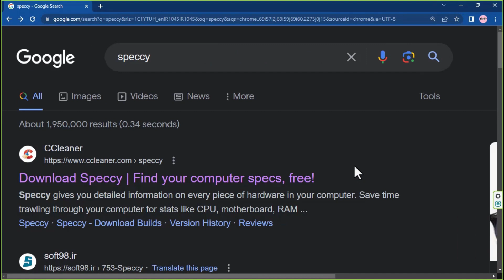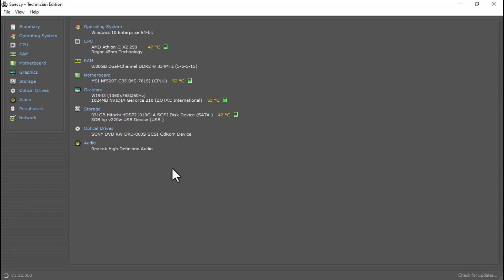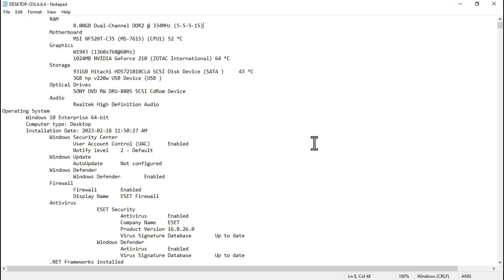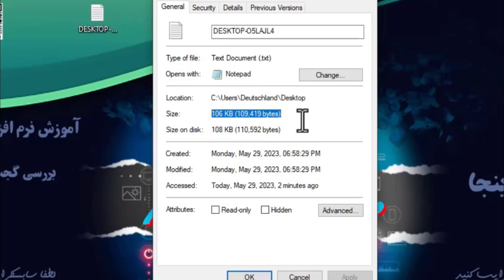" اطلاعات دقیق & مشخصات لپ تاپ با روش ساده و سریع | رایگان"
سلام دوستان وقتتون بخیر و خوش اومدید به این ویدئو 👏
💎 این ویدیو به شما یک روش سریع و موثر برای دریافت اطلاعات کامل و دقیق درباره مشخصات کامپیوترتان می‌آموزد. با این روش ، شما در کمترین زمان ممکن با روشی ساده و موثر می‌توانید اطلاعاتی مانند مدل ، سریال نامبر ، سخت افزارهای نصب شده ، وضعیت باتری و بسیاری موارد دیگر را به دست آورید . این روش به شما کمک می‌کند تا در مدت کوتاهی به صورت دقیق و کامل از مشخصات کامپیوترتان مطلع شوید و در صورت نیاز برای ارائه این اطلاعات به دیگران ، آن‌ها را به راحتی در اختیار داشته باشید.
اگر از این ویدو خوشتون اومد حتما دکمه  سابسکرایب رو بزنید که سریع بریم بالا🫡😎
🔘لینک دانلود نرم افزار Speccy :
من علیرضا هستم و اینجا
 🌹 Rezvani Spur 🌹
قراره با هم کلی چیز میز یاد بگیریم که قول میدم به کارتون میاد خیییییییییییییییییییلی 😍
پس اگه موافقید چنل رو ساب کنید تا بتونیم با هم مسیر موفقیت رو طی کنیم  💎🫶😊
 خلاق و پر انرژی باشید دوستان
🔴 پلی لیست های من  : 👇
🔴 لینک های ما در شبکه های اجتماعی  : 👇
تلگرام :